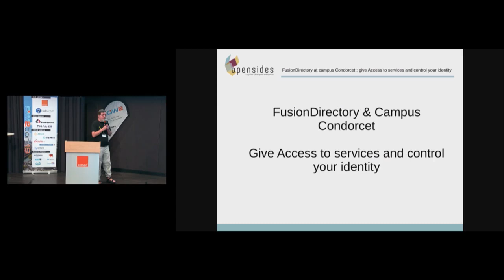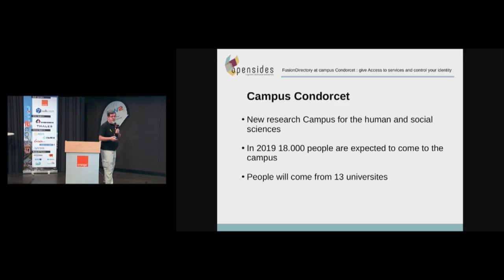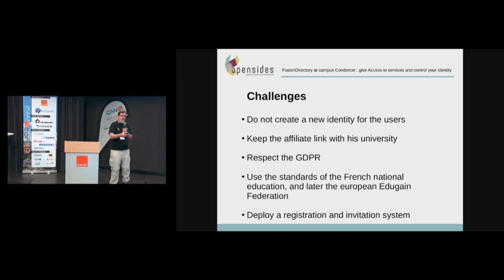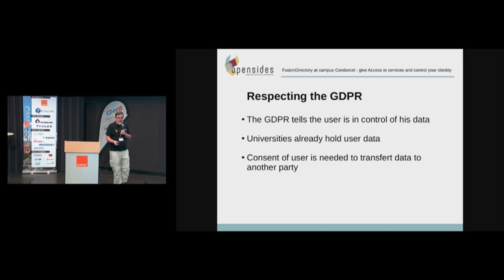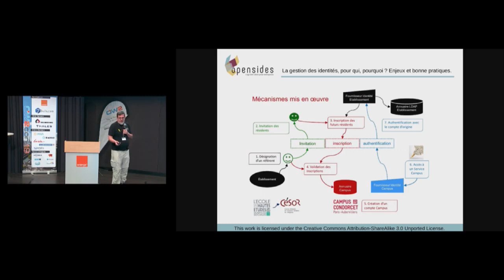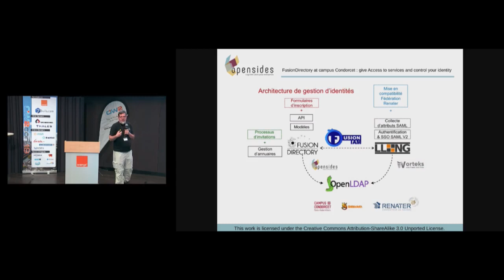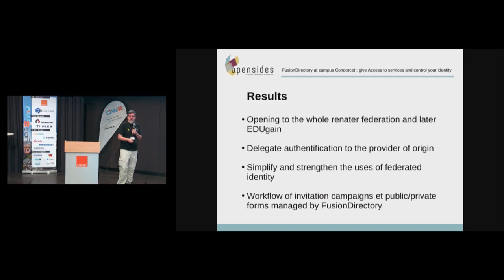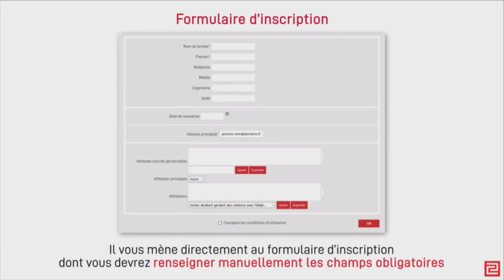OW2con19 FusionDirectory @ Campus Condorcet Access to Services & User to Control its Identity EuQj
Une conférence que j’ai donnée récemment pour discuter de ce que nous avons fait au Campus Condorcet Paris-Aubervilliers, non pas d’un point de vue technique, mais au niveau utilisateur, processus et cas d’utilisation pour différentes populations.